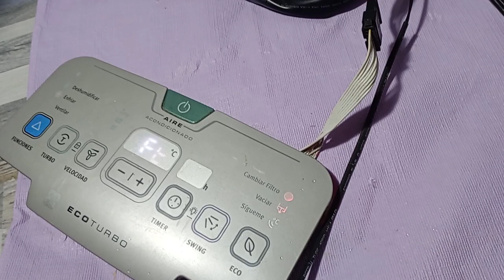Cómo se enfría el serpentín condensador del aire acondicionado portátil y Como drena el agua?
Es muy interesante analizar la refrigeración forzada de un aire portátil, que si bien, cuenta con una turbina que hace pasar el aire del ambiente de forma constante por el radiador al igual que en los aires acondicionados Split y de ventana. En este diseño también se utiliza el agua de la condensación del evaporador para este fin de una manera muy ingeniosa como lo van a ver en este video.